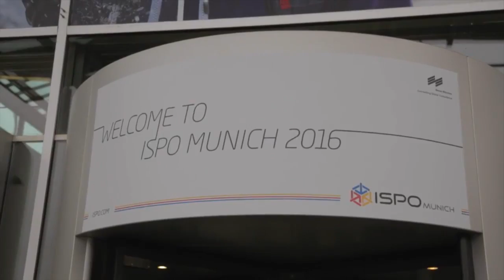Inauguração da Arena de Basquete e feira internacional de artigos esportivos são tema de reportagens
BRASIL 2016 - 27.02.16: A inauguração da Arena de Basquete, a presença brasileira na Feira Internacional de Artigos Esportivos e a história dos paratletas Thaís Carvalho e Luciano Rezende, do Tiro com Arco, foram tema das reportagens apresentadas nessa semana.